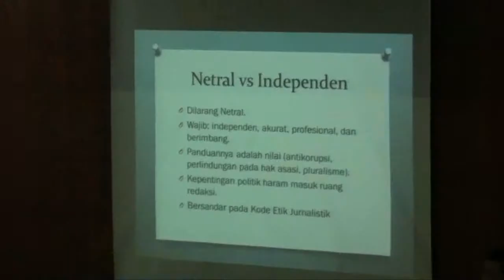[Liputan] 12th Journalist Days